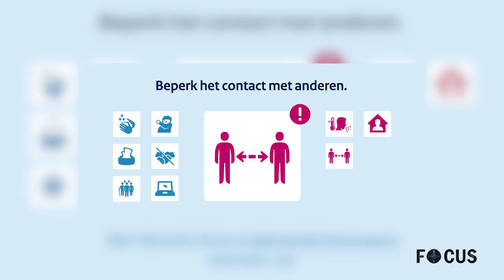FOCUS AFLEVERING 373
In Focus aflevering 373 worden de volgende onderwerpen belicht:
- Update COVID 19 situatie in Suriname
-  EN!! Nieuwe maatregelen COVID-19 moeten infecties doen afnemen